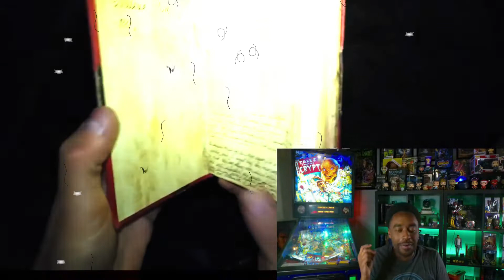Deadstream (2022) Review | Shudder | Dashcam | VHS99 | Haunted House | TWASM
T takes a look at one of the latest Shudder new releases, Deadstream

Deadstream
A disgraced internet personality tries to win back his followers by livestreaming himself at an abandoned haunted house. When he accidentally unleashes a vengeful spirit, his comeback event becomes a fight for his life.